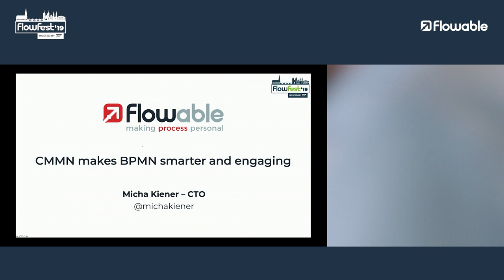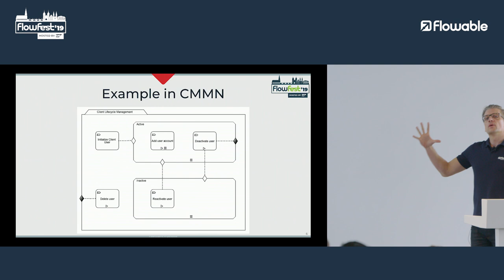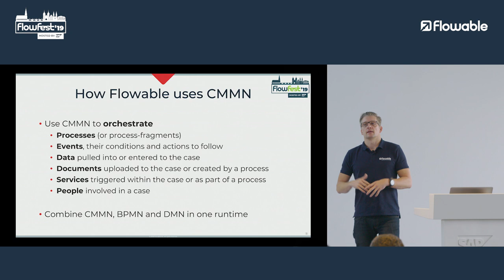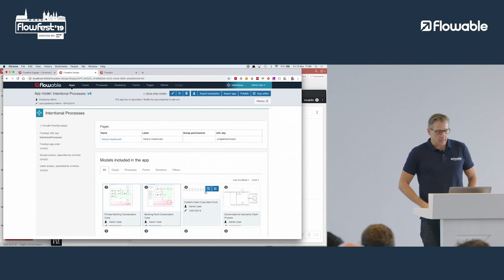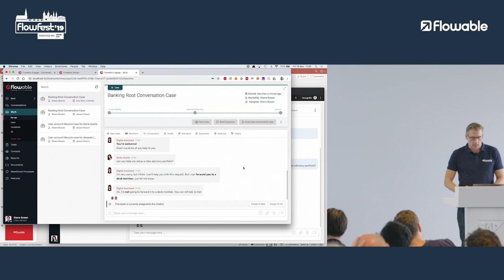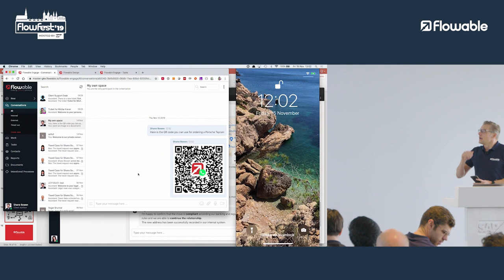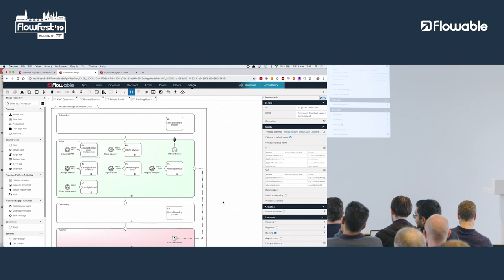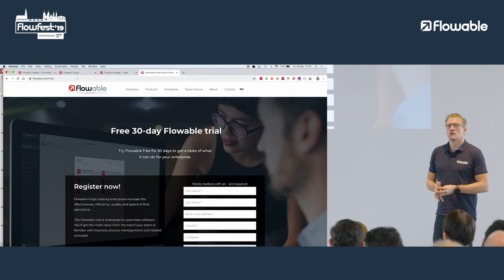CMMN makes BPMN smarter and engaging in Flowable - Micha Kiener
CMMN makes BPMN smarter and engaging. Micha Kiener from Flowable gives an introduction into CMMN with Flowable. The video was taken at FlowFest'19 - the annual community event for Flowable Open Source Business Process Management (BPM, BPMN), Case Management (CMMN), and Decision Management (DMN).

► About Flowable
Flowable is the intelligent business automation platform to automate end-to-end processes. From simple and repetitive, to complex and unpredictable scenarios – transform your business by connecting systems, data and people.

Being open and low-code, Flowable enables organizations to build tailored applications at speed and at scale, optimizing resources and reducing time to value, while maintaining full regulatory compliance.